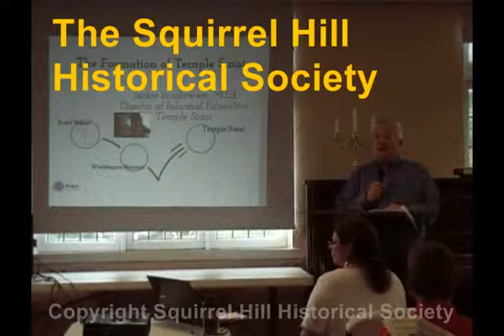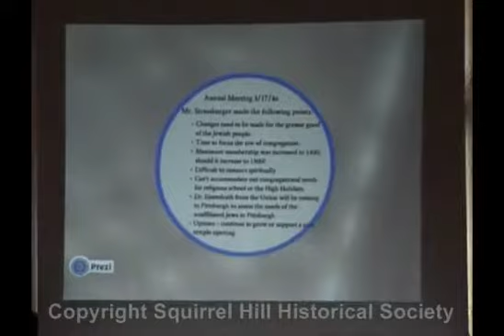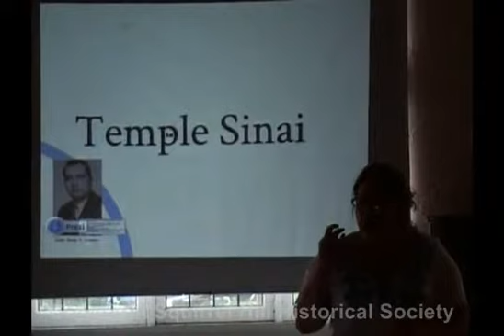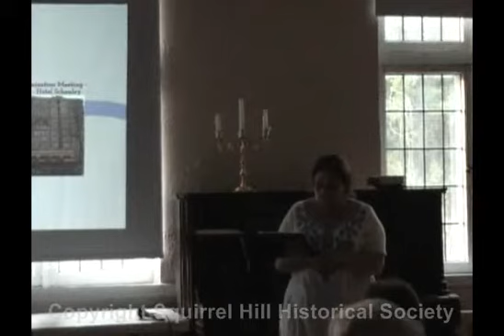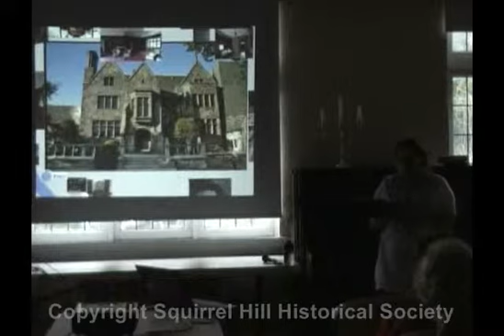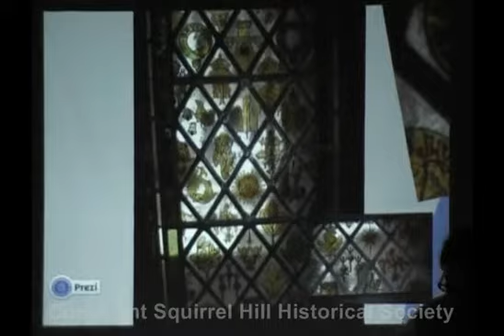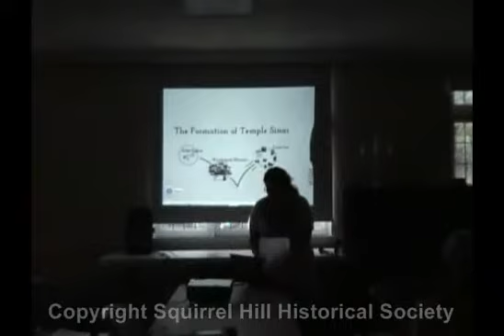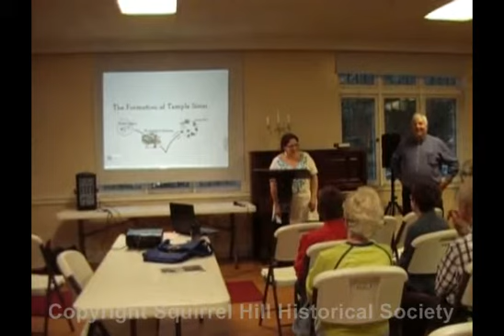2013 06-11 Temple Sinai History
History of Temple Sinai, presented to the Squirrel Hill Historical Society by Jackie Breslawce on June 11, 2013.